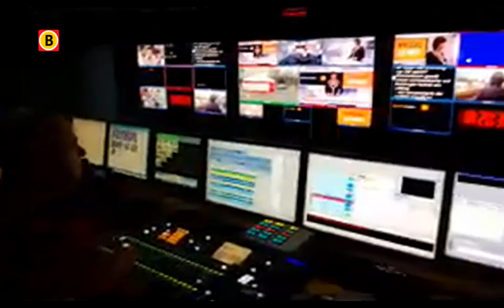Een kijkje achter de schermen bij Omroep Brabant TV